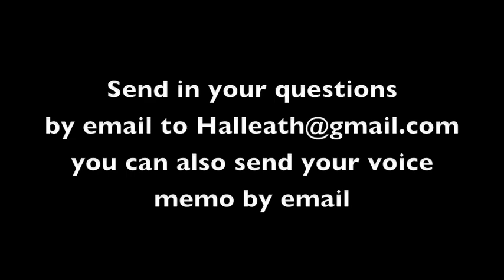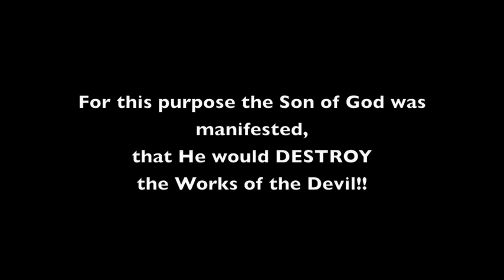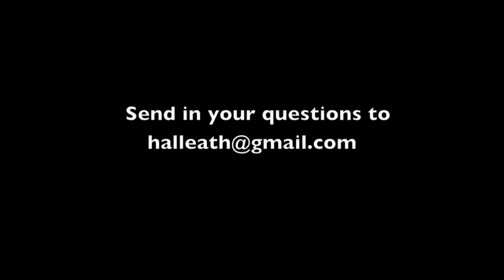Devil's Work EXPOSED podcast ep1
This show will equip you to discern the Devil's nature through his Scriptural Titles and Descriptions. Our goal is to teach you his various Schemes, Strategies, and Tactics so you can defeat him through the Power of the LORD.